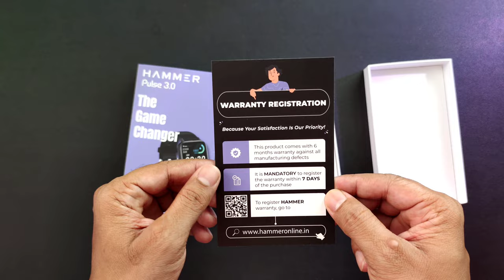Unboxing Hammer’s Pulse 3.0 BT Calling Budget price Smartwatch @Rs. 1999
Hello doston aaj is video me main Hammer pulse 3.0 BT calling watch ki unboxing and review krne wala hu.